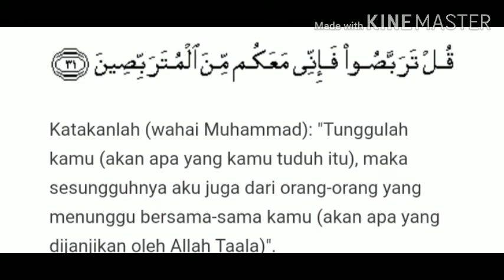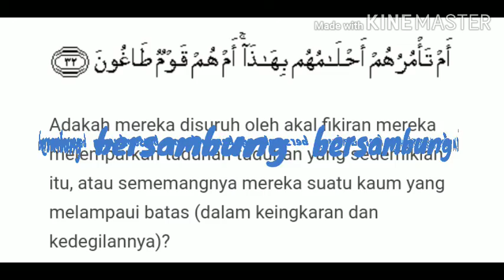TADHABUR SURAH AT-TUR AYAT 30-33: ABU JAHAL PUN SUKA DENGAR BACAAN AL-QURAN?